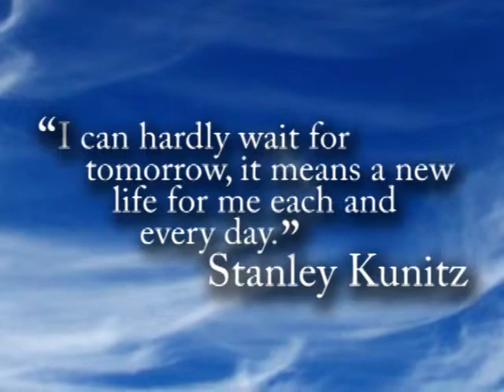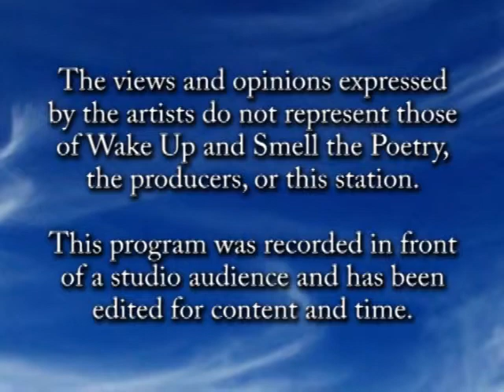Kate Chadbourne, April 2013